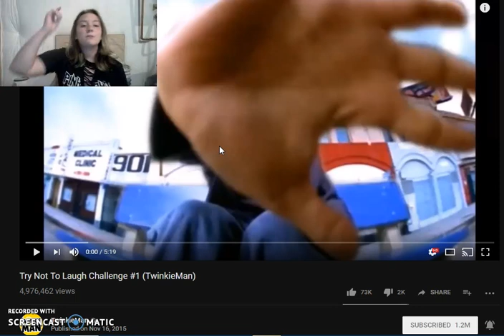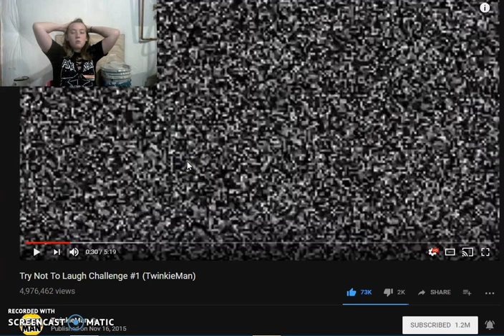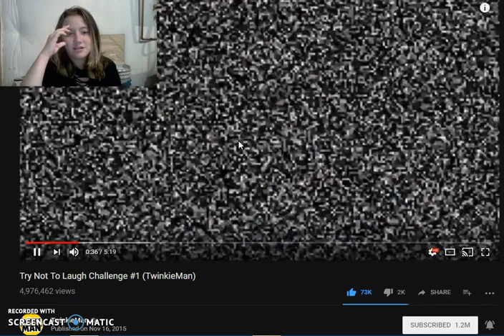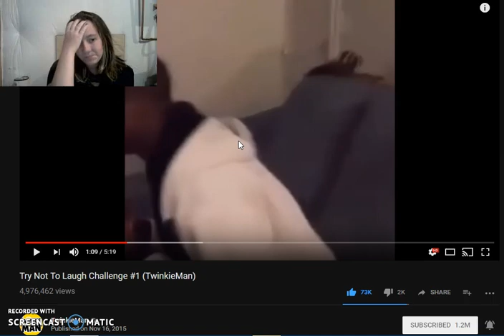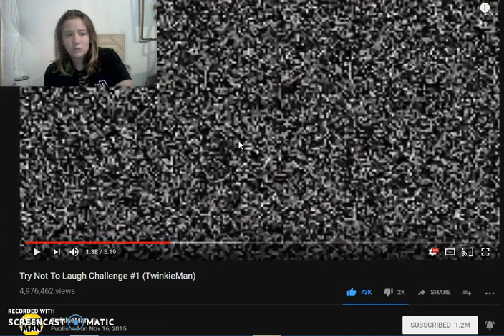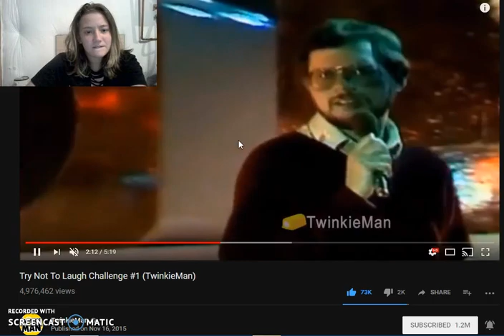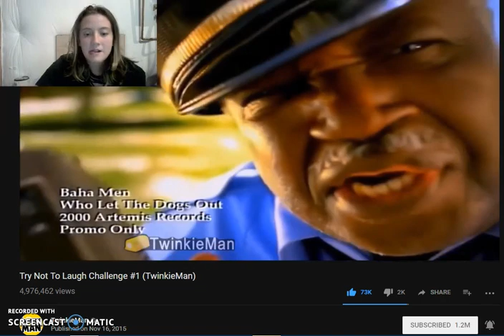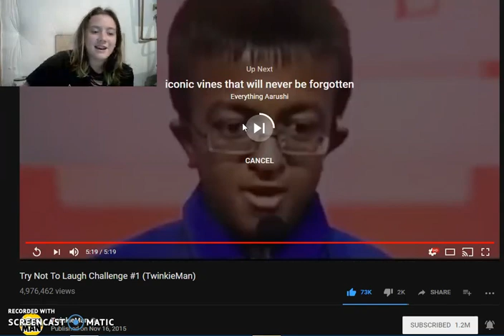Reacting to Twinkie Man